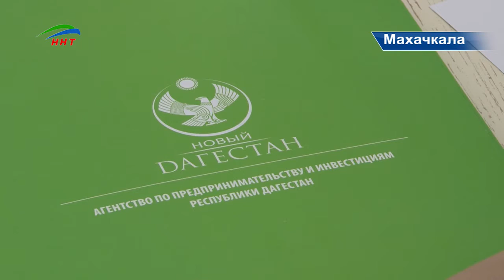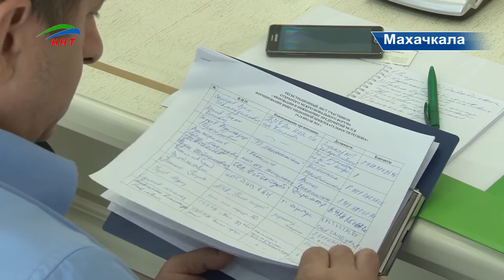Форум «Инновации и инжиниринг предприятий малого и среднего предпринимательства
Открытый Межрегиональный форум «Инновации и инжиниринг предприятий малого и среднего предпринимательства в формировании инвестиционной привлекательности региона» проходит в Махачкале.
Его организатором выступает Агентство по предпринимательству и инвестициям республики Дагестан. О целях и задачах форума расскажет Атикат Магомедова.

Межрегиональный форум начался 18 июля и пройдет до 23 числа. Программа форума включает в себя множество различных мероприятий. В частности, пройдут пленарные и стратегические сессии, круглые столы, на которых будут обсуждаться вопросы,
В форуме принимают участие сотрудники федеральных органов власти, гости из Исламской Республики Иран, Азербайджана, члены Объединения молодых предпринимателей стран Великого Шелкового пути, а также представители других регионов России. Помимо этого, в масштабном мероприятии ожидается цифровое участие не менее 15 регионов в обсуждении вопросов инжиниринговых и инновационных механизмов в сфере предпринимательства Республики Дагестан.

 Основным обсуждением на пленарном заседании форума стал вопрос, касающийся инжиниринговых и инновационных технологий. О механизме акселерации и монетизации бизнес-идей и внедрения новых технологий в производство первичного продукта в своем выступлении рассказал директор «Международного центра инжиниринга и инноваций» Татьяна Юрьева.

 Организаторы отмечают, что подобные форумы будут проводиться ежегодно и во многих субъектах России.  Гостей форума ожидает богатая культурная программа: экскурсия в самый южный и старейший город России Дербент, посещение крепости «Нарын-Кала», посещение Кубачинского художественного комбината и Балхарского гончарного цеха, поездка на Гунибское плато и многое другое.